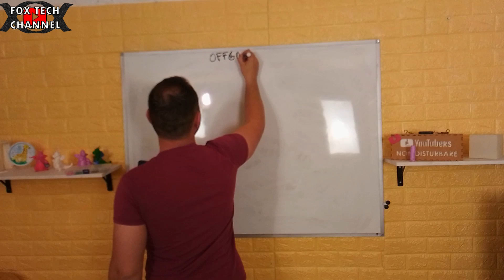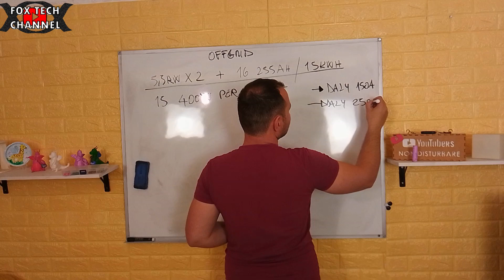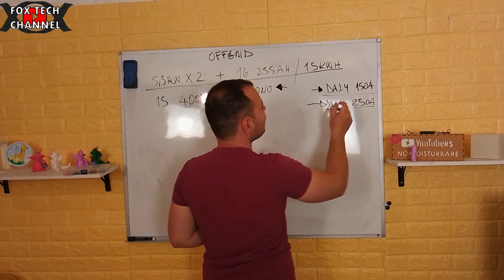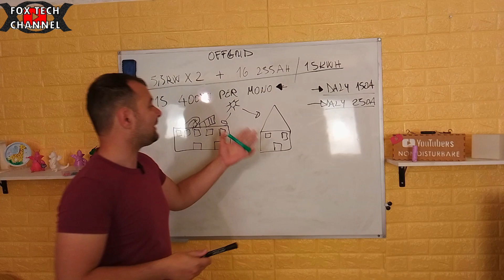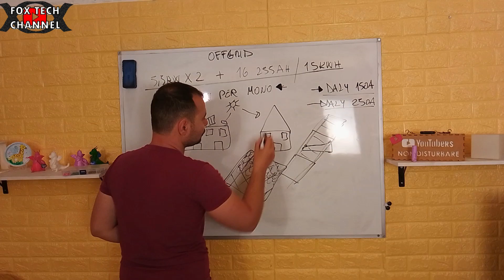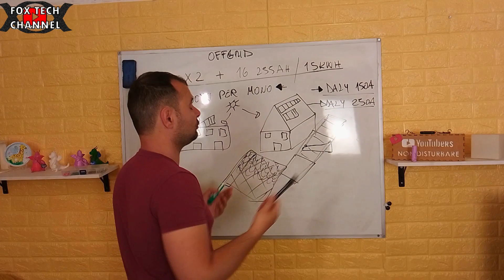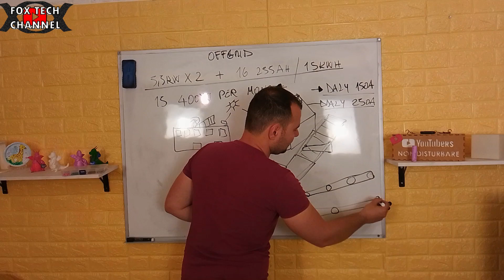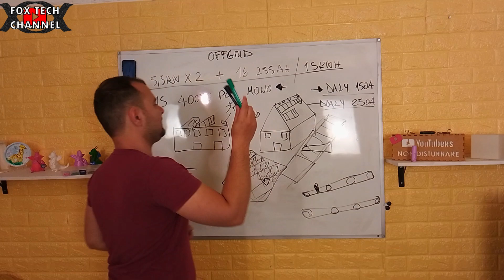NUOVO SUPER IMPIANTO FOTOVOLTAICO OFFGRID 11KW 15KWH 6KWP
Nuovo impianto fotovoltaico OFF-grid, oggi vi presento un nuovo project per un nuovo impianto fotovoltaico,parliamo di 15 PANNELLI SOLARI
2 INVERTER 5.6KW INVERTER
15KWH COME BATTERIA DI ACCUMULO